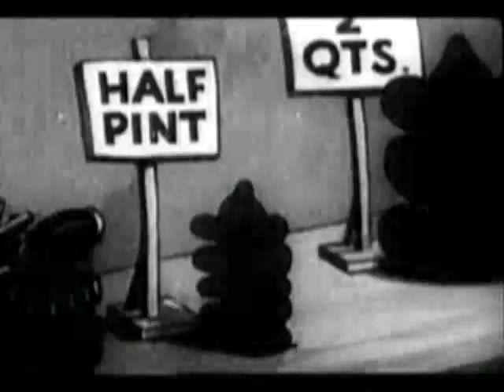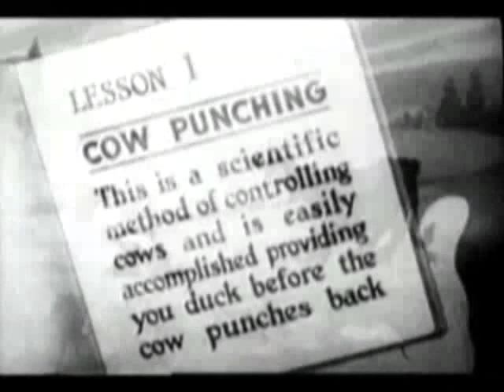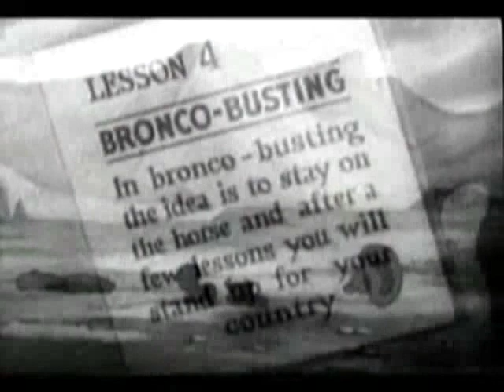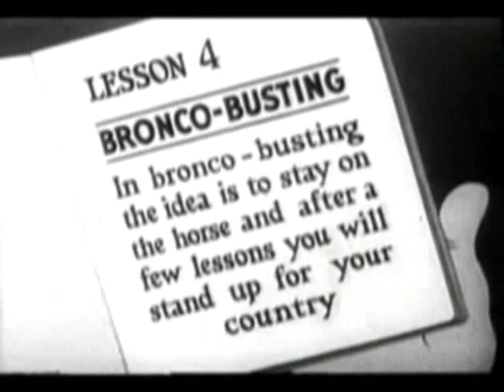Cartoon Classics: Betty Boop-Whoops Im a Cowboy